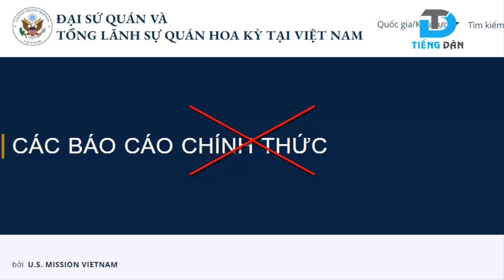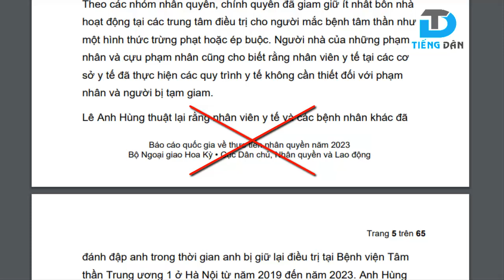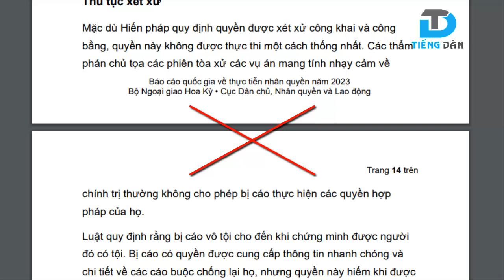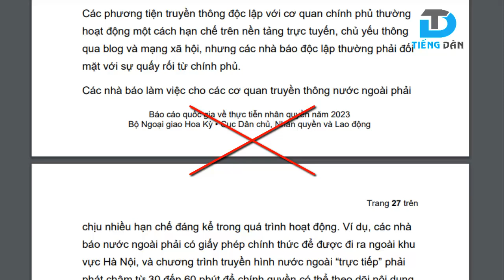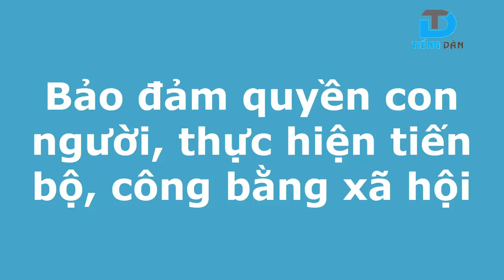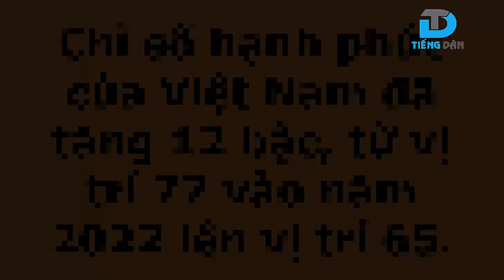Cần khách quan, trung thực trong đánh giá tình hình nhân quyền tại Việt Nam